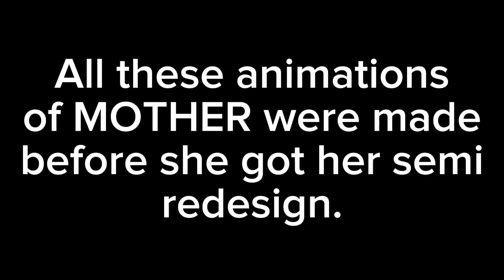Animations I made before MOTHER/FATHER were redesigned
practically just animations before MOTHER/FATHER was redesigned